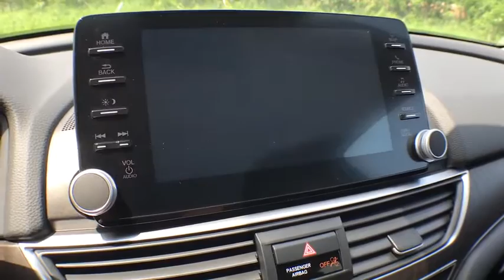2018 Honda Accord Sedan Muskegon, Grand Rapids, Kalamazoo, Holland, Grandville, MI 18H839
2018 Honda Accord Sedan available in Muskegon, Michigan at Betten Baker Honda. Servicing the Grand Rapids, Kalamazoo, Holland, Grandville, MI area.
2018 Honda Accord Sedan EX-L Navi 2.0T - Stock#: 18H839 - VIN#: 1HGCV2F60JA041652

This 2018 Honda Accord Sedan EX-L Navi 2.0T is proudly offered by Betten Honda The look is unmistakably Honda, the smooth contours and cutting-edge technology of this Honda Accord Sedan EX-L Navi 2.0T will definitely turn heads. You can finally stop searching... You've found the one you've been looking for. This is about the time when you're saying it is too good to be true, and let us be the one's to tell you, it is absolutely true. Just what you've been looking for. With quality in mind, this vehicle is the perfect addition to take home.